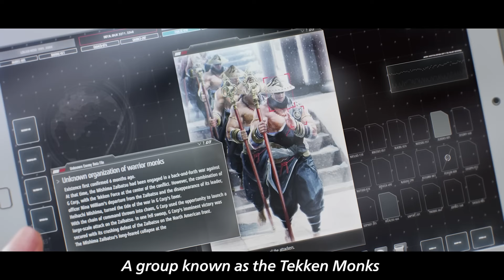TEKKEN 8 - Heihachi Mishima Trailer | PS5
Not all fights end in cliffhangers.
The story of TEKKEN8 is far from over 👊